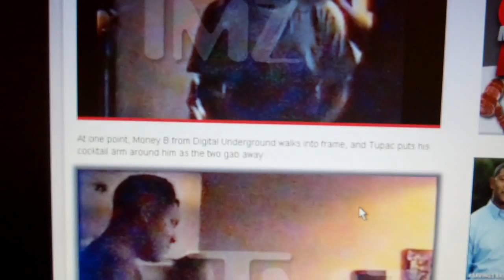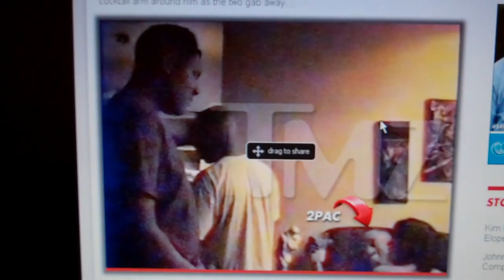Tupac Sex Tape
Actual shots of the controversial sex tape featuring Tupac